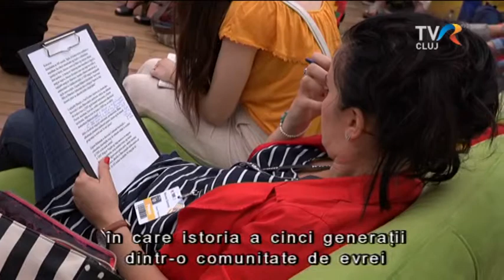Magyar Nap a TIFF-en - sajtótájékoztató